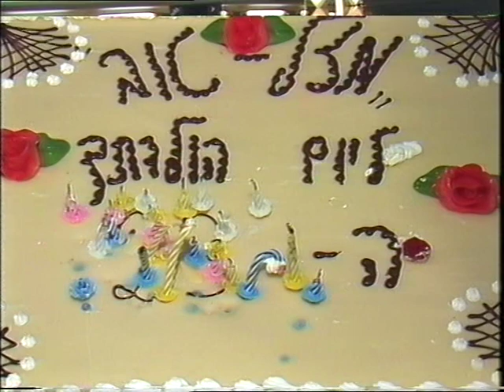lily & hooshang wedding 1987 part 4